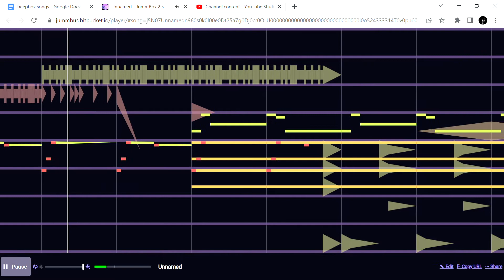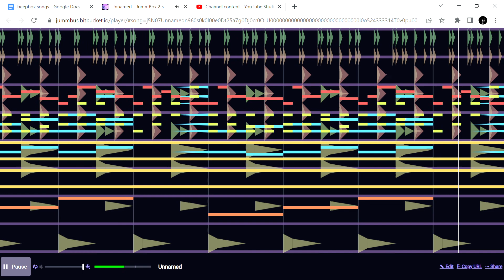The Realm's Final Fall